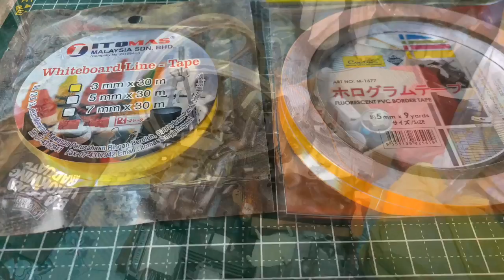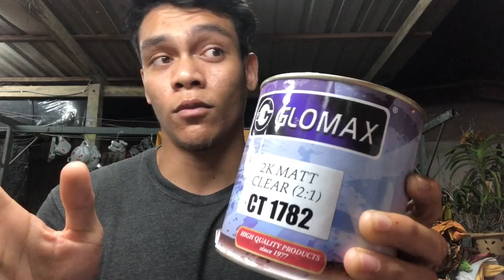How to paint motorcycle wheel : Edisi KH 100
★Recoding Equipment
iPhone X

★Editing App
iMovie